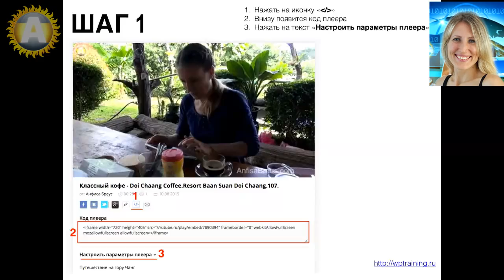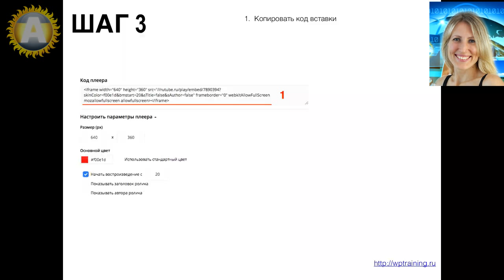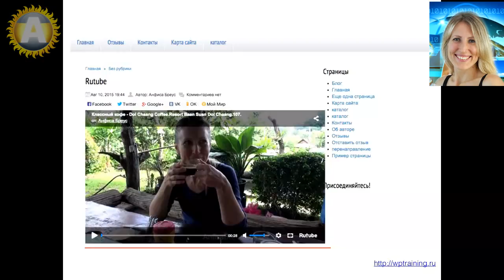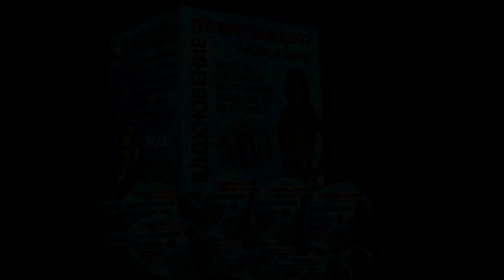Урок 32-9. Видео RuTube.ru. Дополнительные параметры HTML-кода iframe для отображения плеера RuTube.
Видео RuTube.ru. Дополнительные параметры HTML-кода iframe для отображения плеера RuTube.